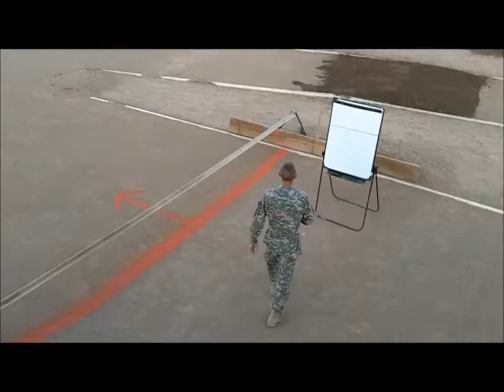The race is on